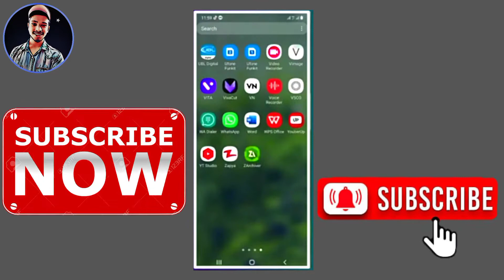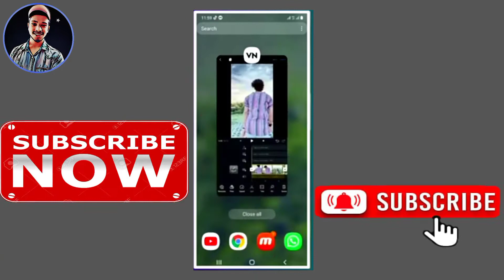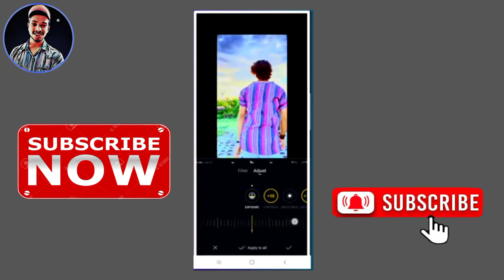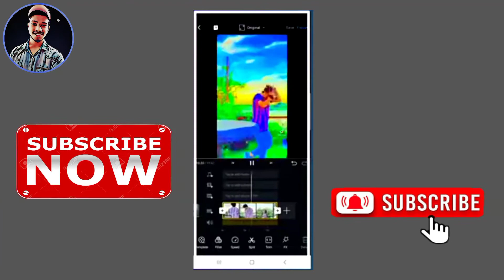Real iphone Video Editing App in Android 2022 | iphone jesi video editing কিভাবে করবেন।। 🔥🇧🇩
VN Video Editor Maker VlogNow for Android - APK Pure

🎦❤️ভিডিও টি ভালো লাগলে অবশ্যই একটি লাইক দিয়ে যাবেন, কমেন্ট বক্স কমেন্ট করে জানাবেন।🧡💜

বন্ধুরা ভিডিও টি কোনো কিছু না বুঝলে কমেন্ট বক্সে বলবেন________________________________________

Iphone Video Effect In Android App |
💡💡About of My Channel 👇👇

⏺️ Content Creator: Jafor mia